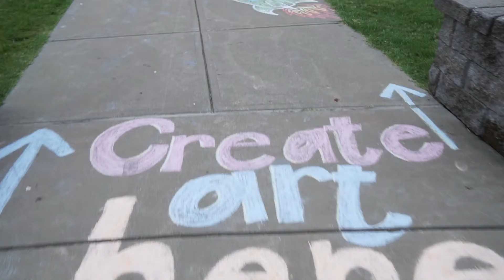EU Recess Recap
Check out EU Recess! With kickball, 9-Square, ice cream, and more, EU Recess was a BLAST!